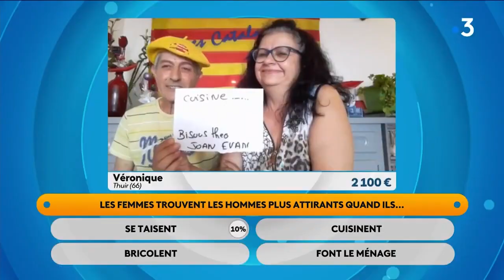MON PREMIER JEU TÉLÉ ! (Luc'anecdotes)